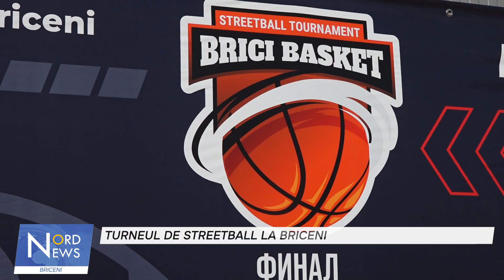Spectacol și competiție acerbă la turneul de streetball din Briceni